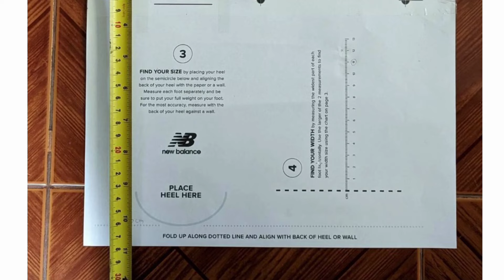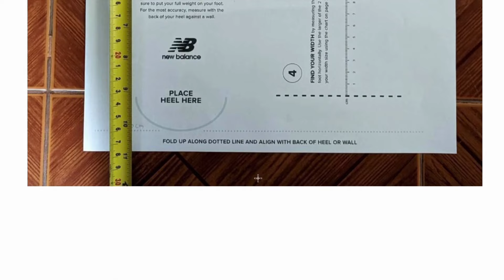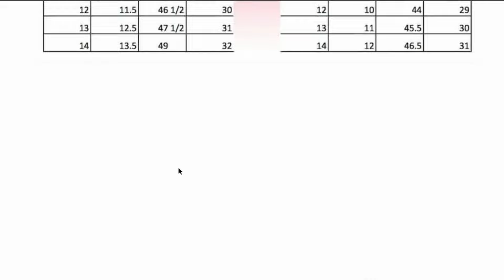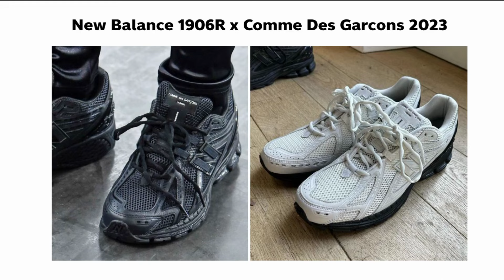EP2 เลือกไซส์รองเท้าแบรนด์ New Balance เทียบ Nike Asics Adidas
Welcome to Cozxyz Sneaker and Streetwear Blog
ยินดีต้อนรับนะครับ